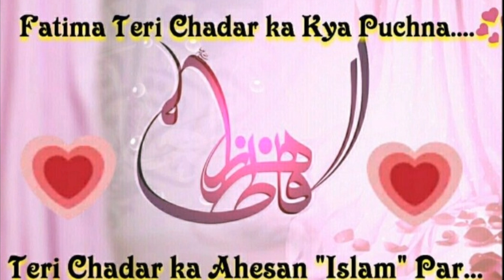Fatima Teri Chadar Ka Kya Puchna / Voice :- Haidar Khan Warsi / H Warsi Pariwar Garulia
HUWWAL WARISUL KAREEM